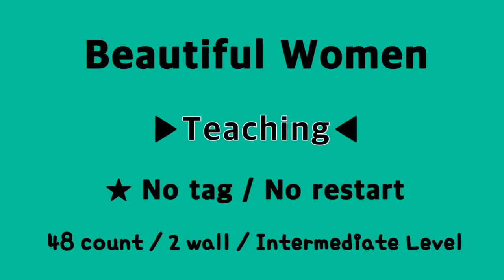◆◆ Teaching / Beautiful Women - Intermediate level / KoSCAA부산1지부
Choreographed by: Nathan Gardiner (September 2021)
48 Count - 2 Wall - Intermediate Level waltz